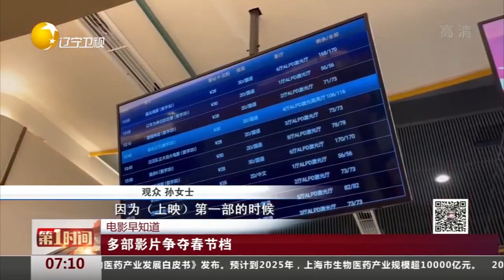电影早知道！多部影片争夺春节档